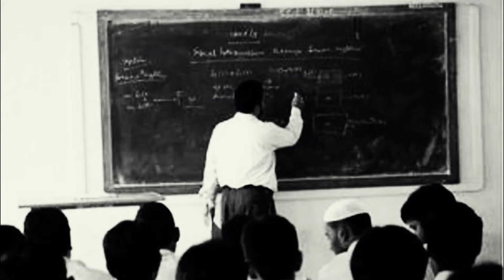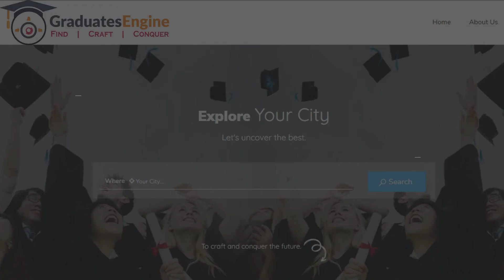GraduatesEngine: TOP 5 ENGINEERING COLLEGES IN KADAPA | Andhra Pradesh | India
00:00 TOP 5 ENGINEERING COLLEGES IN KADAPA
00:08 5. SRI SAI INSTITUTE OF TECHNOLOGY AND SCIENCE (SSITS)
SSITS ESTABLISHED: 2001
SSITS ACCEREITED: AICTE
SSITS ELIGIBILITY:10+2With 45% +APEAMCET
SSITS COURSES: CIVIL, CSE, ME, EE, ECE
SSITS LOCATION: KASBA GOLLAPALLI, MASAPETA, Rayachoty, Andhra Pradesh 516269
SSITS PLACEMENT: COGNIZANT, HEXAWARE, IBM, INFOSYS and L&T

00:48 4. MADINA ENGINEERING COLLEGE KADAPA(MEC)
MEC ESTABLISHED:1987
MEC ACCEREITED: AICTE
MEC ELIGIBILITY: 10+2 with 45% +APEMCET
MEC COURSES: CIVIL, CSE, ME, EEE, ECE
MEC LOCATION: Rayalapanthulapalle, Andhra Pradesh 516162
MEC PLACEMENT: IBM, INFOSYS, TCS, HONEY WELL and NOKIA are the companies.

01:29 3. KANDULA SREENIVASA REDDY MEMORIAL COLLEGE OF ENGINEERING (KSRMCE)
RGUKT ESTABLISHED:2007
RGUKT ACCEREITED: UGC
RGUKT FEE STRUCTURE: 2.1Lakhs
RGUKT ELIGIBILITY: above,10+2With 45% +APEAMCET
RGUKT COURSES: ME, CIVIL, CE, CSE, MATERIAL SCIENCE AND METALLURGICAL Engineering
RGUKT LOCATION: IIIT-RK Valley Campus, Academic Block – 1, Ground Floor, Idupulapaya, Vempalli, Andhra Pradesh 516330
RGUKT PLACEMENTS: TECH MAHINDRA, INFOSYS, WIPRO, TCS, AMAZON and CAPGEMINI are the top companies.

02:08 2. KANDULA SREENIVASA REDDY MEMORIAL COLLEGE OF ENGINEERING (KSRMCE)
KSRMCE ESTABLISHED:1979
KSRMCE ACCEREITED: NAAC
KSRMCE FEE STRUCTURE:2.6Lakhs
KSRMCE ELIGIBILITY:10+2With 45% +APEAMCET
KSRMCE COURSES: CE, ME, CSE, EEE, ECE
KSRMCE LOCATION: Yerramasupalli, C.K. Dinne, Kadapa, Andhra Pradesh 516003
KSRMCE PLACEMENTS: INFOSYS, WIPRO, HCL, L&T, TECH MAHINDRA and SATYAM are the top companies.

02:51 1. ANNAMACHARYA INSTITUTE OF TECHNOLOGY AND SCIENCES
AITS ESTABLISHED:1997
AITS ACCREDITED: NAAC B+
AITS FEE STRUCTURE: 3.51 lakhs
AITS ELIGIBILITY:10+2with 45% +AP EAMCET
AITS COURSES: CSE, ECE, EE, ME, CE, EE, FINANCE, HUMAN RESOURCE, SALES MARKETING, STRUCTURAL, VLSI DESIGN ENGINEERING
AITS LOCATION: Utukur (Post), Chintakomma Dinne (V&M), Kadapa, YSR (Distt.) Andhra Pradesh – 516 003.
AITS PLACEMENTS: INFOSYS, WIPRO, TCS, IBM, EDICO are the top recruiting companies.